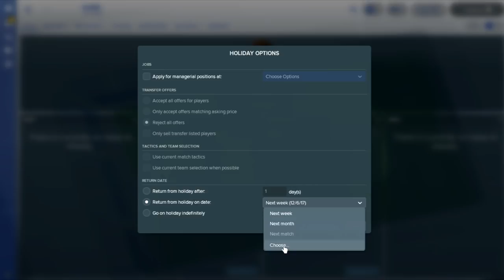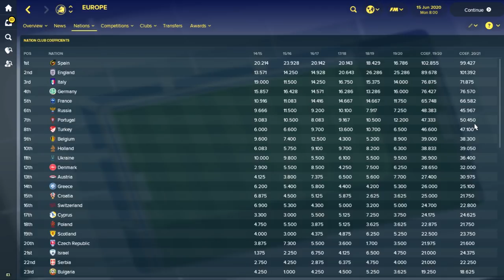What if a Billionaire Invested in Russia - Football Manager 2018 Experiment - #1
Welcome to TomFM! In today's Football Manager 2018 Experiment we have What if a Billionaire Invested in Russia. As it's the FIFA 2018 World Cup in Russia, We've invested £1 Billion into every playable Russia club in FM18 with the aim of making the Russia leagues the most reputable league in Europe. Russian teams such as CSKA Moscow, Zenit St Petersburg, Ruben Kazan and Krasnodar have all had money pumped into them in this FM18 Experiment and hopefully we'll see Russia become a new footballing super power!